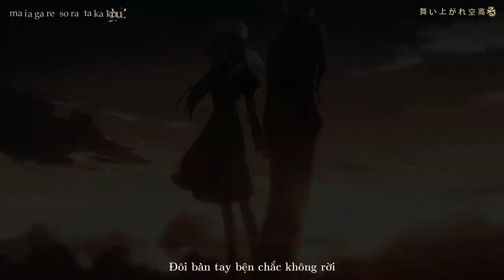[M.3.V] Yuukyuu no Tsubasa (eternal feather) (OP.Ver) - Vietsub - ef the first tale OP Theme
Vocal: Hitomi Harada
Director: Makoto Shinkai
ef the fairy tale of the two. the first tale opening theme